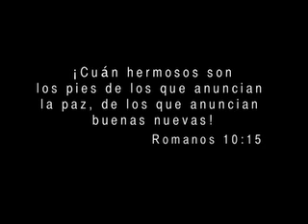Más de 200 mil vidas salvas durante asueto carnestolendo 2011 (Lunes 07-03-2011)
Fueron más de 205 mil vidas las que fueron transformadas por el mensaje de salvación en Jesucristo, en un intenso trabajo evangelístico desplegado en playas del litoral carabobeño y falconiano por El Evangelio Cambia, el pasado lunes 7 de marzo, durante el feriado de carnaval.

De esta manera, Dios se hizo presente en el lugar para hacer sentir su amor a estas miles de personas. Se destaca la actividad especial de El Evangelio Cambia Nocturno, el cual tuvo una participación durante un concierto organizado por la Alcaldía del Municipio Puerto Cabello, en el aeropuerto Bartolomé Salom. Allí fueron 150 mil las personas que confesaron al Señor, con gran entusiasmo y gozo.

Este organizado y dinámico grupo de El Evangelio Cambia, surgió bajo la iniciativa del Pastor Javier Bertucci, con el propósito de alcanzar para Cristo a toda la nación y proclamar su verdad en todo lugar. Es así como sin límites, 20 playas fueron visitadas por los 45 grupos de evangelismo y 20 de teatro, integrados por cerca de 2 mil evangelizadores, quienes con gozo anunciaron, incansablemente, durante todo un día las buenas nuevas de salvación en Jesús.

Asimismo, cabe destacar el despliegue logístico implementado para hacer posible una actividad como esta, en los niveles de excelencia en los que se desarrolló, y que derivó en el reconocimiento de las autoridades nacionales, regionales y locales a la labor de El Evangelio Cambia.

El traslado de los evangelizadores se realizó en 35 autobuses, además de una gran cantidad de vehículos particulares, de hermanos de la congregación; todos identificados y con documentación en orden, mostrando así, la honorabilidad de la Iglesia. Asimismo, se contó con el apoyo de Protección Civil de Carabobo y Falcón, de la Guardia Nacional Bolivariana y de Tránsito Terrestre, así como de las autoridades locales, las cuales se mostraron receptivas a todo el trabajo social desarrollado por la Iglesia Maranatha Valencia. En cuanto a la seguridad, cada playa contó con un personal responsable en la materia, así como cada autobús y todo carro identificado con la actividad.

Finalmente, la vida de muchos fue sorprendida por el amor de Dios en un espacio como este, viéndose vidas quebrantadas rindiéndose ante la presencia de Dios y acercándose a la fuente de la vida, Jesucristo. El Evangelio Cambia estará presente nuevamente en las playas de Carabobo y Falcón durante el venidero asueto de Semana Santa, para extender el Reino de Dios.